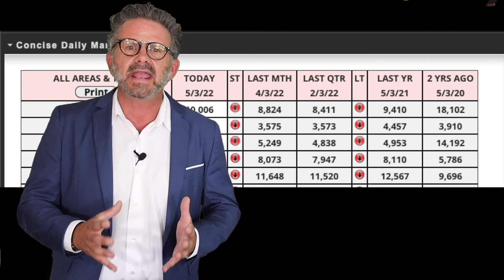Is the Phoenix Real Estate Market Shifting? May 2022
Brian Cross
Libertas Real Estate